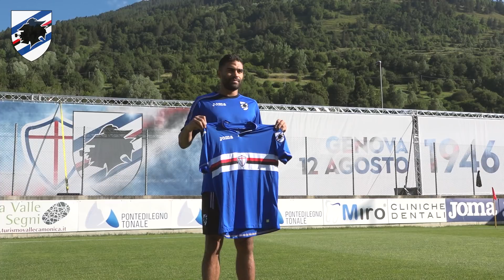Defrel, gol e prestazioni: «Così mi prendo la Samp»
Carattere schivo, ragazzo di poche parole ma al tempo stesso determinato e desideroso di ripagare la fiducia che la Sampdoria e Massimo Ferrero hanno riposto in lui. Grégoire Defrel arriva a vestire il blucerchiato con due obiettivi chiari in mente: «Finalmente sono qui e non vedo l'ora di iniziare. Ringrazio il presidente per avermi dato questa opportunità e spero di ricambiare a suon di gol».